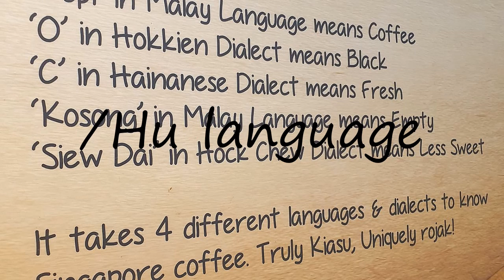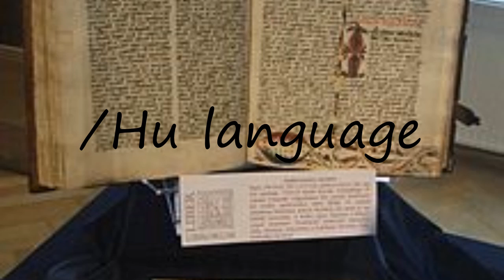How to pronounce /Hu language?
How to pronounce /Hu language? say /Hu language! How to say /Hu language. How to pronounce /Hu language correctly.  Learn the pronounciation /Hu language! Expand your vocabulary, learn /Hu language word. Use this free pronunciation guide to practice words at a time. Learn for free. Thank you for viewing, please like or subscribe! hoe om te sê, si të thuash, እንዴት እንደሚናገር, wie sagt man, comment dire, come dire, como dizer, как сказать, nasıl denir, cómo decir, 怎么说,